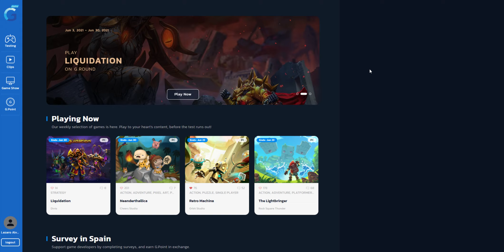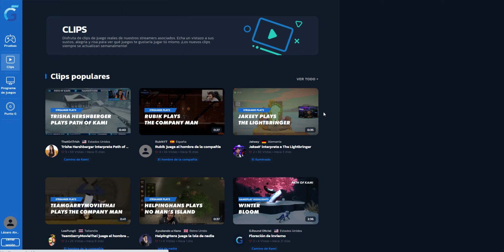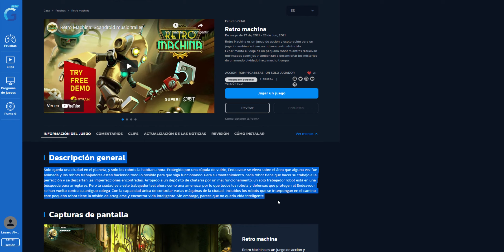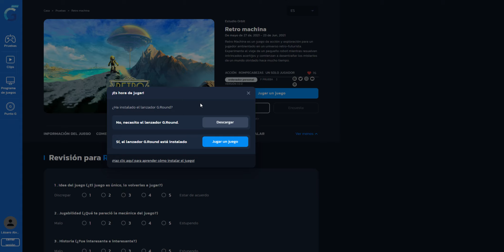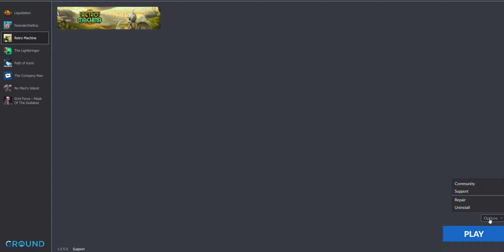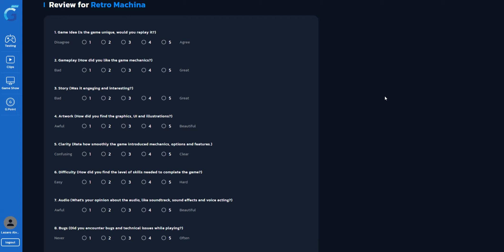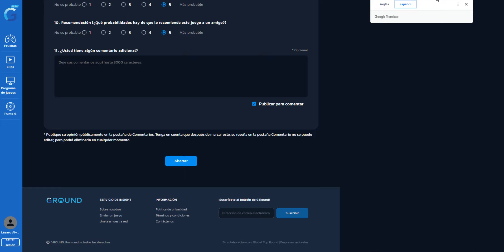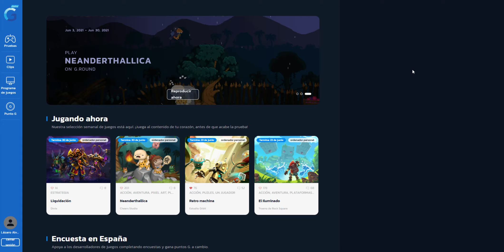Retro Machina y Ground una nueva plataforma donde probar juegos GRATIS !!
En esta ocasión traigo de regreso la aplicación de Ground junto a un nuevo titulo llamado Retro Machina. Os explico como manejaros por la plataformas y como hacer la review del titulo. Y también como es el juego :)

Soy Lázaro y hago análisis de los videojuegos desde mi punto de vista y opinión. Cada uno tiene su propia opinión y todas son validas de diferente forma. Así que opina sin miedo y disfruta del contenido. Un saludo 🙋‍♂️